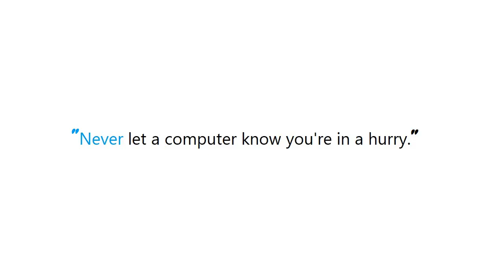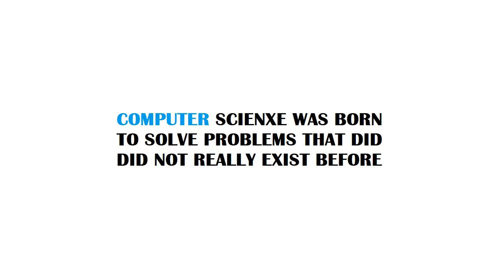PYTHON : What is the OCaml idiom equivalent to Python's range function?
PYTHON:WhatistheOCamlidiomequivalenttoPythonsrangefunction? PYTHON #: What is the OCaml idiom equivalent to Python's range function?

Guide : [ PYTHON : What is the OCaml idiom equivalent to Python's range function? ]